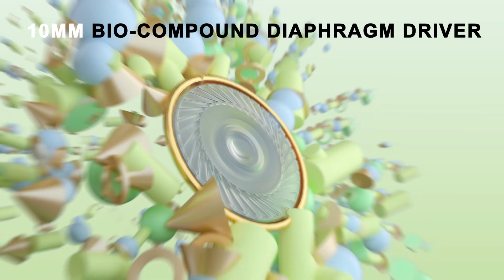SOUNDPEATS Mini Pro QCC3040 Hybrid ANC Wireless Earbuds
Brand: SOUNDPEATS
Model: Mini Pro
Bluetooth: Bluetooth®5.2
Profiles: HSP, HFP, A2DP, AVRCP
Chipset: Qualcomm® QCC3040
Supported Bluetooth® Codec: SBC, aptX, aptX-Adaptive
Wireless Range: 33 ft
Control Type: Touch
Waterproof Rating: IPX5
Single Earbud Weight: 4.97g
Charging Case with Earbuds: 37.5g
Battery Capacity: 300 mAH (Case)
Battery Capacity: 45*2 mAH(Earbuds)
Earbuds Charging Time: 1.5 hours
Charging Case Charging Time: 1.5 hours
Charging Port: USB-C
Playtime Time: 21 hours
What's in the Box:
SOUNDPEATS Mini Pro True Wireless Earbuds
USB-C Charging Cable
Charging Case
User Manual